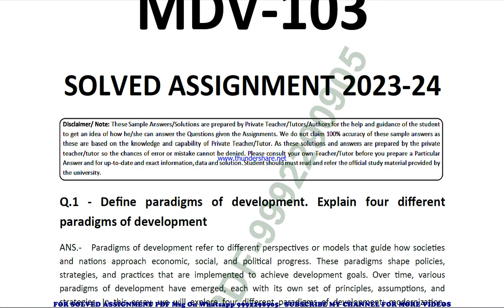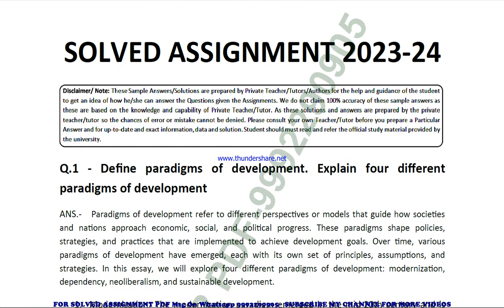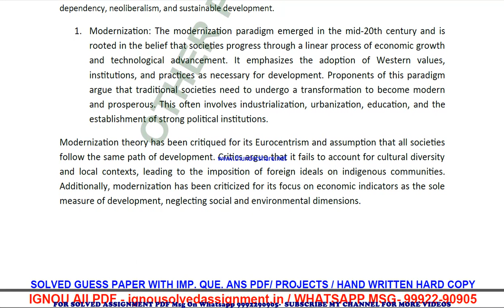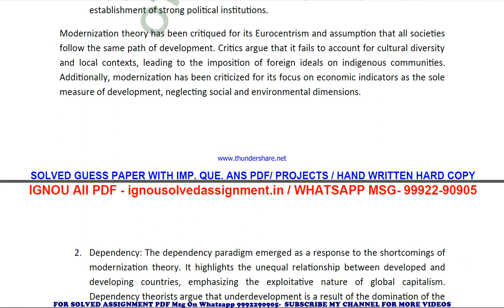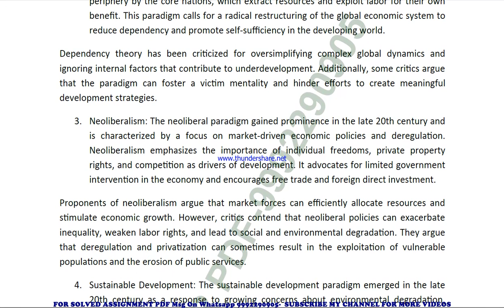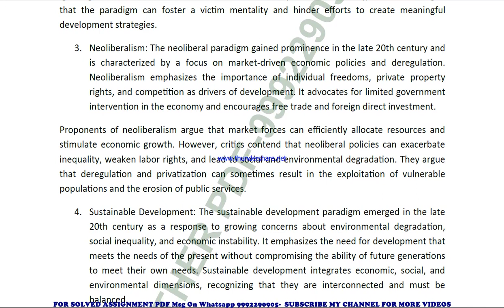mdv 103 solved assignment 2023-24 | mdv 103 solved assignment in english 2024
price-
bag-30rs

 ignou solved assignment mdv 103,
mdv 103 solved assignment in english,
 mdv 103 ignou assignment 2023-24,
  mdv 103 solved assignment 2023-24,
 ignou mdv 103 solved assignment free,
  solved assignment ignou 2023-24 mdv 103,
 solved assignment of mdv 103,
 mdv 103 ignou solved assignment kaise download kare,
 ignou solved assignment 2023-24 mdv 103,
ignou mdv 103 solved assignment,
ignou mdv 103 solved assignment 2023-24 in english,
ignou mdv 103 solved assignment in english,
ignou mdv 103 ignou assignment 2023-24 solved,
ignou mdv 103 solved assignment 2023-24,
ignou ignou mdv 103 solved assignment free,
ignou mdv 103 solved assignment ignou 2023-24,
solved assignment ignou 2023-24 ignou mdv 103,
mdv 103 solved assignment ignou exam preparation ignou exam
mdv 103 exam how to study for ignou,
exam mdv 103 exam preparation preparation for,
gnou exams mdv 103,
 ignou mdv 103 exam preparation,